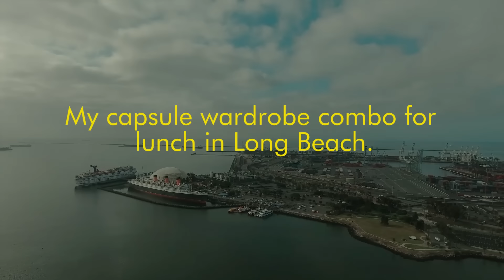capsule wardrobe combo: army jacket & jeans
If you're watching this video before May 16th, I'm still on vacation! :)
I probably won't be able to respond to comments until Monday.  I took a few days off from my normal posting schedule, but I'll be back in full force starting Monday. I have some exciting Travco news that I can't wait to share! Until then, have a great weekend, friends! :)

Outfit info:
Everlane Box Tee in Black
Madewell High Rise Jeans (via Ebay)
Sam Edelman Shoes
Vintage Coach Backpack (belonged to my Mom)
Vintage RayBans via Ebay

This video is part of my capsule wardrobe series. At the beginning May 2015, I got rid of nearly 80% of my closet and have happily adopted a more minimalist view of fashion.

Write me & I'll write you back! :)
90720

NEW HERE? ­­­­­­­­